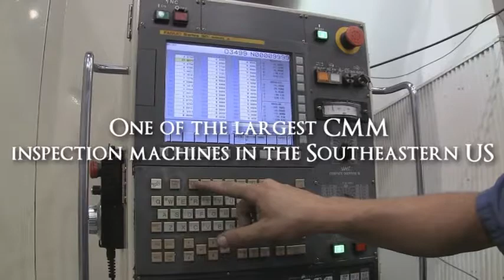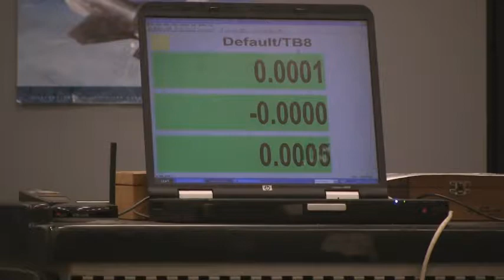West Cobb Engineering Video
West Cobb Engineering